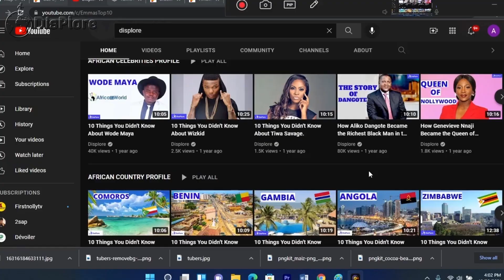10 Unusual Black People With Rare Beauty That Shocked The World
10 Unusual Black People With Rare Beauty That Shocked The World